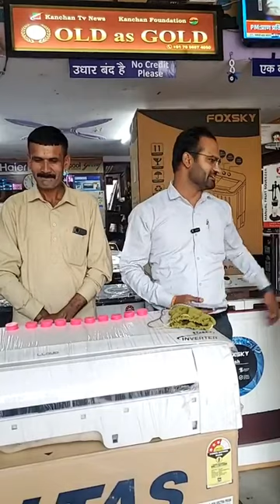OLD as GoLD का तीसरा Draw, जिसमे किस्मत वाले को मिलेगी 9.5Kg वाशिंग मशीन !